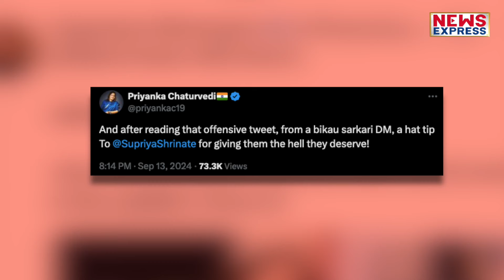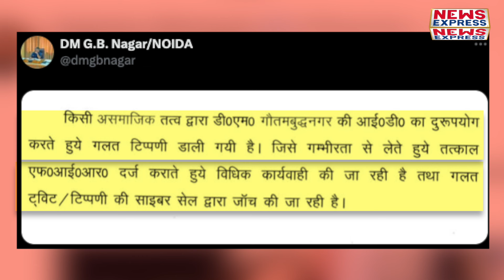Rahul Gandhi पर DM ने ऐसा क्या कह दिया की मच गया बवाल !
News Express
कांग्रेस सांसद राहुल गांधी इन दिनों जहा जनता का दिल जीत रहे है वही बीजेपी को डरा रहे है। क्युकी कई राज्यों में चुनाव भी है ऐसे में बीजेपी का सारा प्लान फेल हो रहा है क्युकी माहौल राहुल गांधी के पक्ष में बन रहा है। इसी बीच राहुल गांधी पर एक डीएम ने ऐसा बयान दे दिया की बवाल मच गया है। ऐसा बवाल की बात FIR तक पहुंच गई है।

 Chandrakala
 shrishti